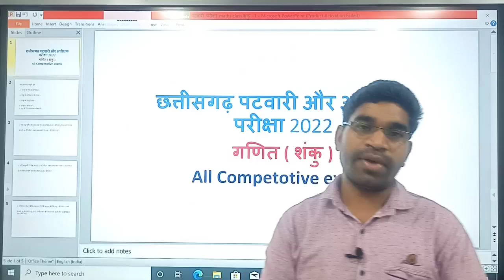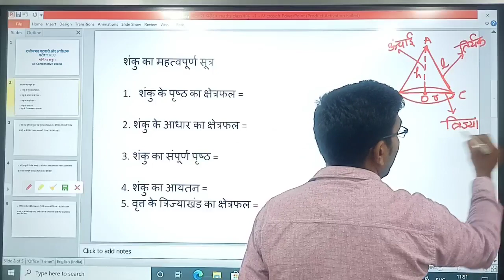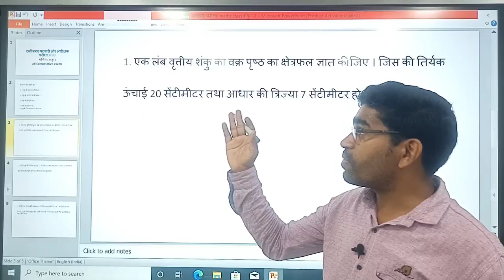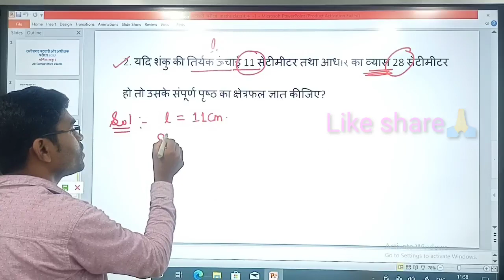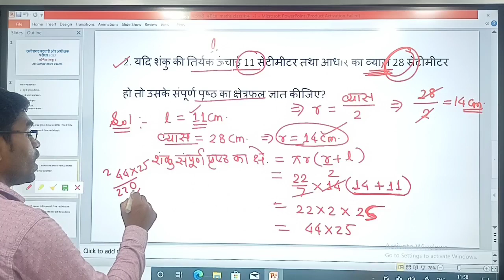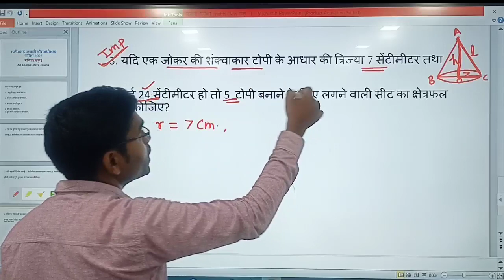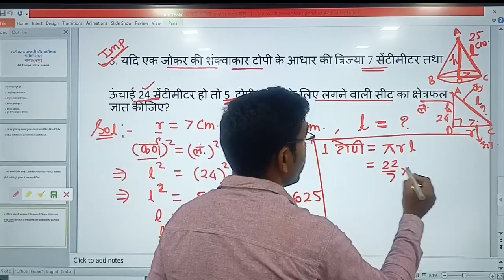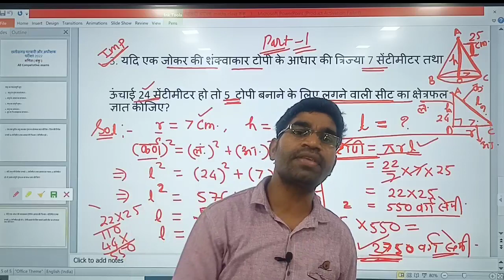| CG Patwari maths classes | CG Patwari pariksha 2022 | शंकु भाग -1| गणित |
1.सभी प्रतियोगी परीक्षाओं हेतु गणित ( सम एवं विषम संख्या )

3.छत्तीसगढ़ की महत्वपूर्ण योजनाएं 2021 -

4. छत्तीसगढ़ का इतिहास एवं करेंट अफेयर्स

5.छत्तीसगढ़ राज्य अलंकरण पुरस्कार 2021